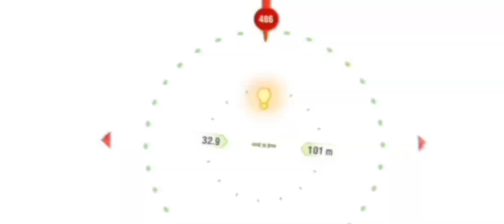Best of Mabu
Mabu der alde